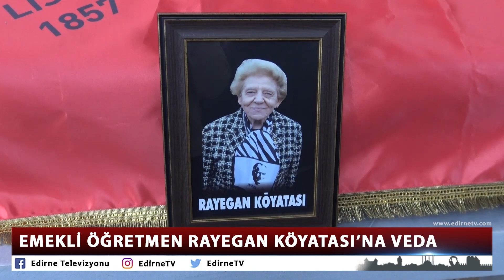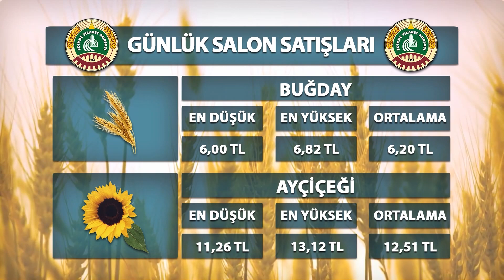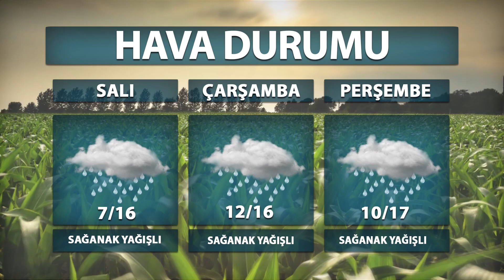21 11 2022 ETV ANA HABER BÜLTENİ